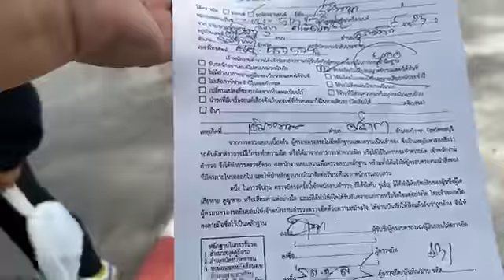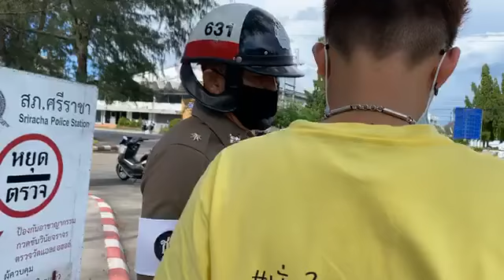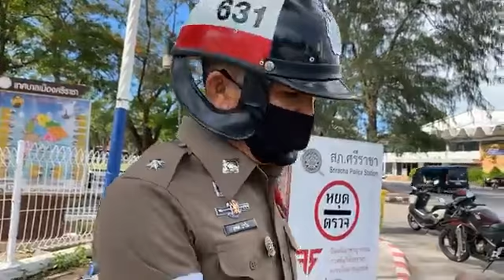"ไม่มีใบขับขี่ ไม่มีหมวก พ่อนอนรออ๊อกซิเจน ขอไปก่อนไม่ได้เหรอ" ด่าน สภ.ศรีราชา